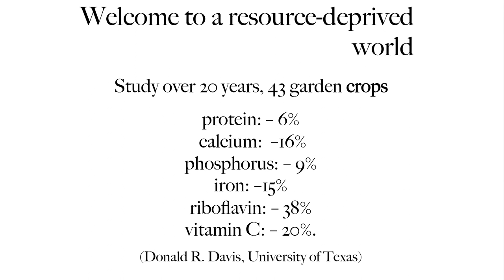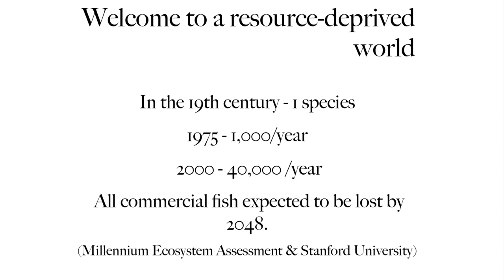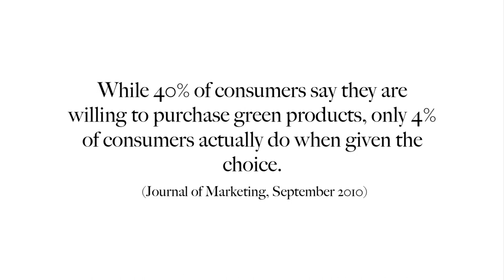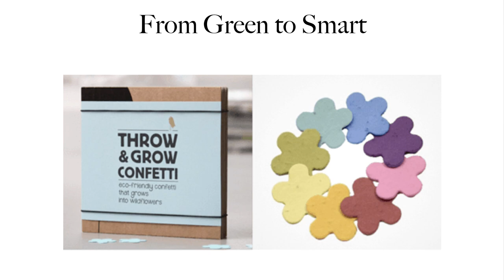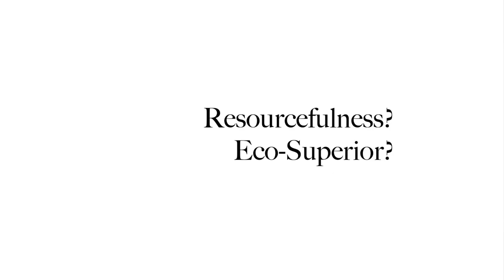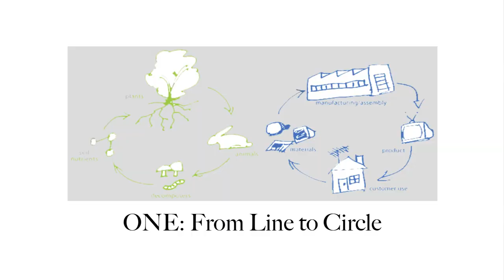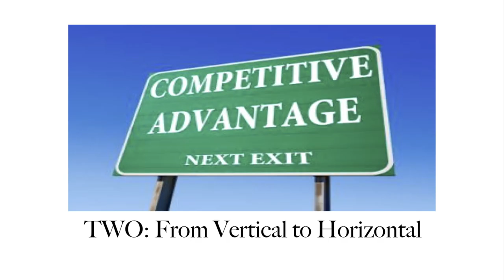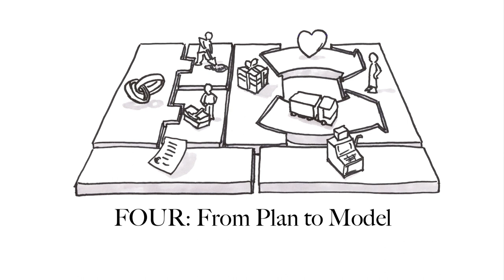Overfished ocean strategy: Nadya Zhexembayeva at TEDxKlagenfurt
Nadya Zhexembayeva is the Coca-Cola Chaired Professor of Sustainable Development at IEDC- Bled School of Management, an executive education center based in Slovenia, where she teaches courses in leadership, organizational behavior, strategy, change management, design thinking, and sustainability.

As a business owner, Nadya oversees a group of companies active in real estate, investment and consulting industries.

Her recent client engagements include The Coca-Cola Company, ENRC Plc, Erste Bank, Henkel, Knauf, and Vienna Insurance Group. She also serves as Vice-President of Challenge:Future, a global student think tank and innovation competition.

In her speech with the title "Overfished Ocean Strategy: Powering Up Innovation for a Resource-Deprived World" she shows us an alternative to our throwaway-economy, which has no future anymore. A new innovative idea, like this concept of a sustainable economic system is exactly what our resource-deprived world needs right now.